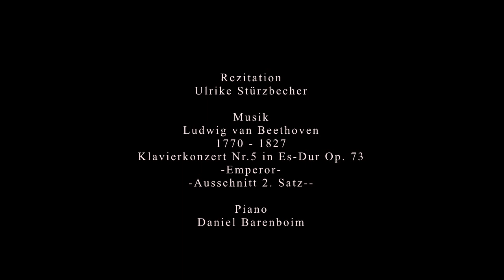ANNETTE VON DROSTE-HÜLSHOFF - AN MEINE MUTTER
Dichtung von Annette von Droste-Hülshoff /
Rezitation: Ulrike Stürzbecher /
Anmerkung: „Tod ist überhaupt nichts .. Spielt, lächelt, denkt an mich. Leben bedeutet auch jetzt all das, was es auch sonst bedeutet hat. Ich warte auf euch. Alles ist gut.“ (A.von Droste-Hülshoff)

So gern hätt' ich ein schönes Lied gemacht
Von Deiner Liebe, deiner treuen Weise;
Die Gabe, die für andre immer wacht,
Hätt' ich so gern geweckt zu deinem Preise.

Doch wie ich auch gesonnen mehr und mehr,
Und wie ich auch die Reime mochte stellen,
Des Herzens Fluten wallten darüber her,
Zerstörten mir des Liedes zarte Wellen.

So nimm die einfach schlichte Gabe hin,
Von einfach ungeschmücktem Wort getragen,
Und meine ganze Seele nimm darin:
Wo man am meisten fühlt, weiß man nicht viel zu sagen.